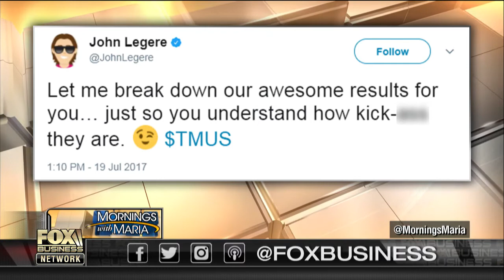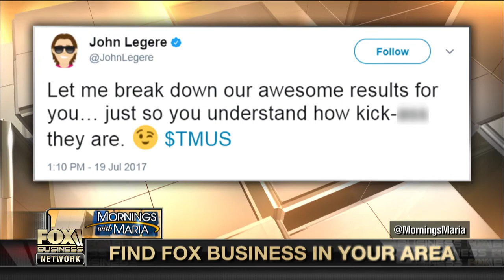T-Mobile CEO touts strong 2Q earnings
FBN’s Maria Bartiromo on T-Mobile’s second-quarter results.